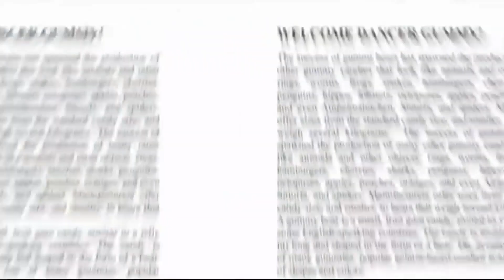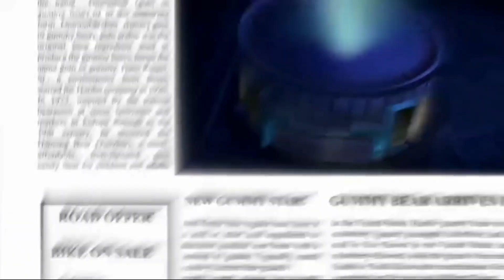Eu Sou o Gummy Bear - Long Brazilian Portuguese 🇧🇷 V5 (Fast) Parody Version - The Gummy Bear Song